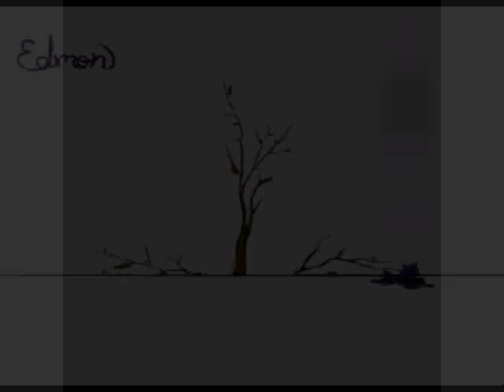PURPURA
rosa purpura en ciclo